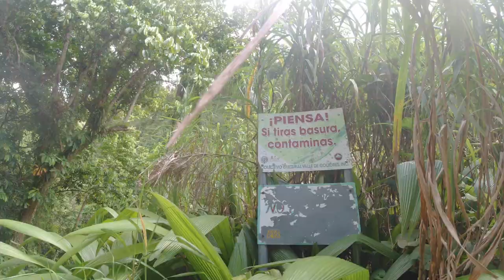Waterfall & waterslide in Juana Diaz, Puerto Rico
Sunday Funday in Puerto Rico! A short 1.5 hour trip to Juana Diaz which is near Ponce in the South-Central region of the Island. This nice mountaineous town is very sencillo and no frills. Great local food, empandas, nice people and the perfect place to take the kids for an alternative to the beach.

GPS location worked perfectly for Charco Las Bambuas!